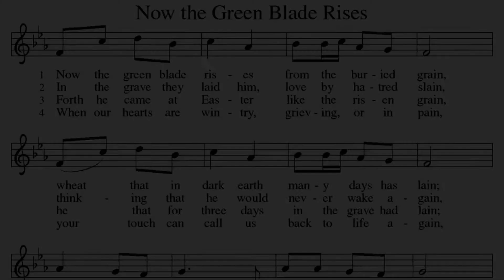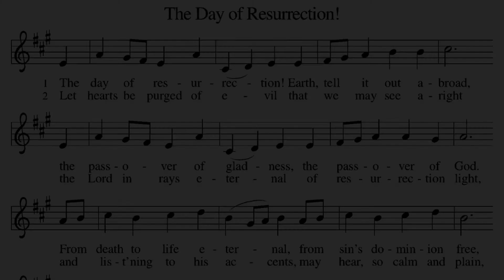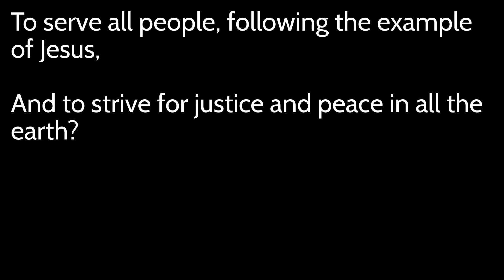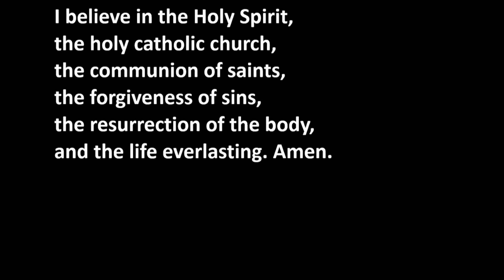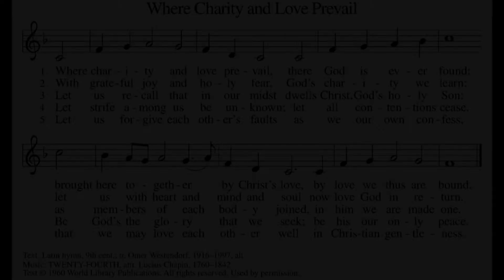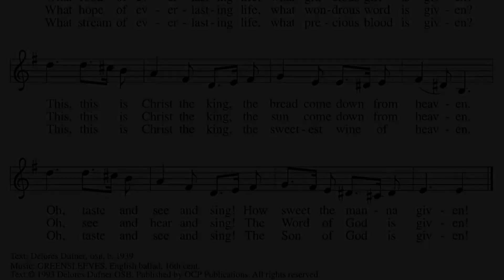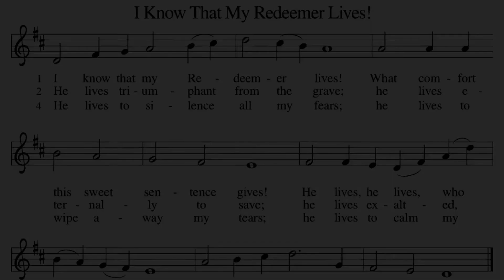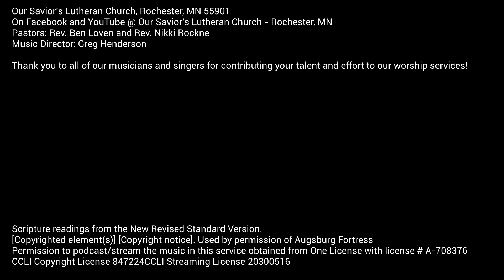Ascension Sunday - May 29 2022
Ascension Sunday

Pastors: Rev. Ben Loven and Rev. Nikki Rockne

Thank you for your ongoing generosity to our congregation’s ministry! If you would like to make an online gift, please follow this